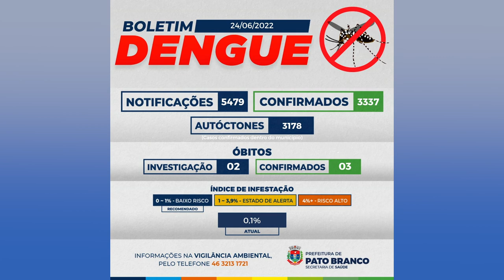Secretaria de Saúde de Pato Branco divulga dados sobre a dengue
Saúde: O boletim epidemiológico consta o aumento de casos no município.